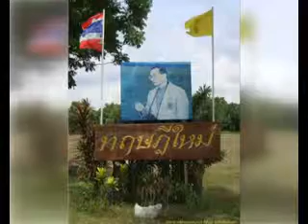วัดมงคลชัยพัฒนา สมพ.๒ กลุ่มภูพาน v.1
โครงการเกษตรทฤษฎีใหม่ ๑.ก.ค.๕๗
หลักสูตรเสาหลักเพื่อแผ่นดิน